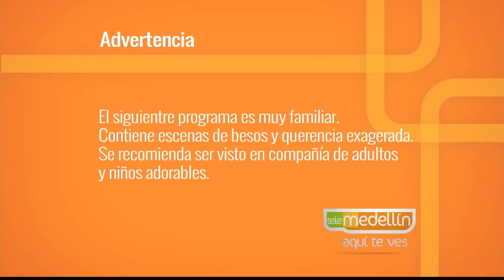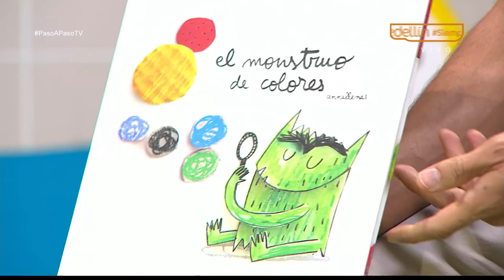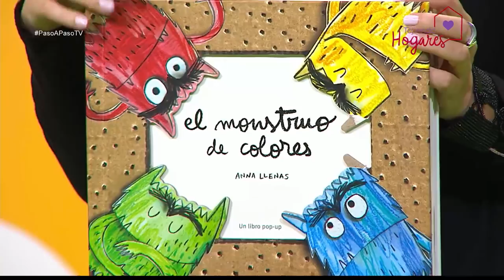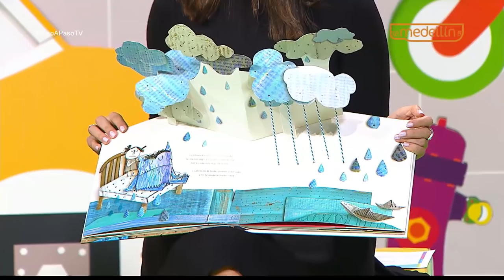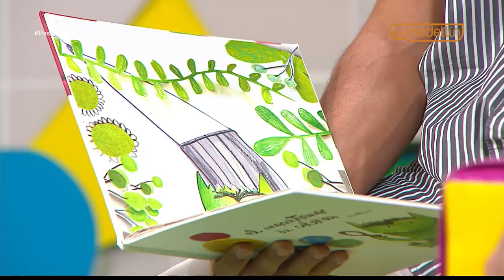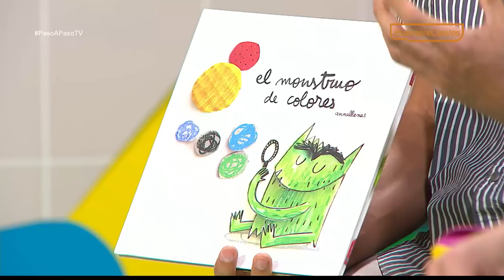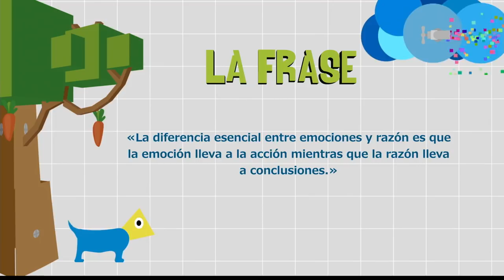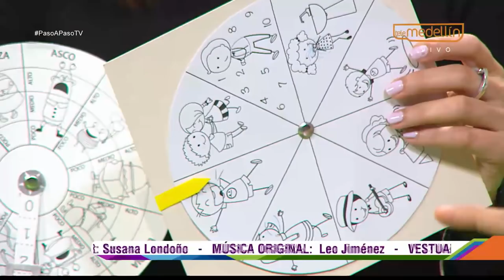Herramientas emocionales [Paso a Paso TV] Telemedellín